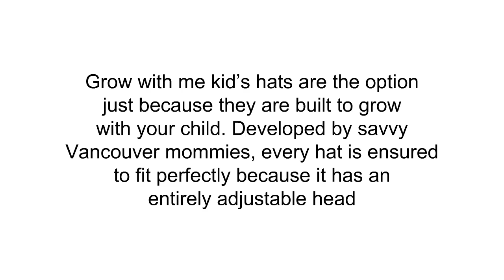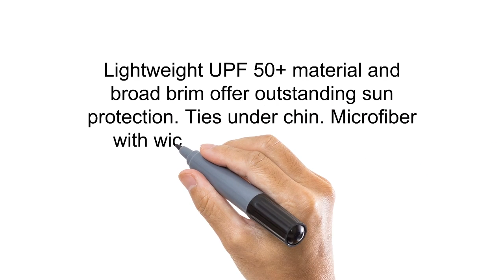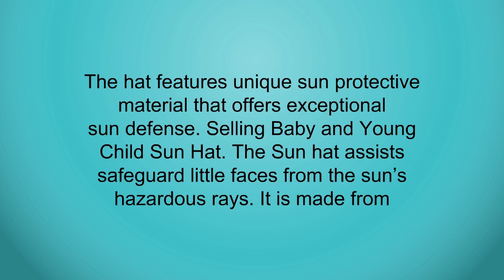The Top 3 Best Baby Sun Hat For Girls To Buy In 2019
3. Baby Sun Hat with Chin Strap, Drawstring Adjust Head Size, Breathable 50+ UPF (S: 0-9m, Anchor)
2. i play. Brim Sun Protection Hat | All-day sun protection for head, neck, & eyes | Adjustable size, UPF 50+ protection, Quick-dry, Comfortable wicking liner
1. Iplay Baby Infant Toddler Unisex UPF 50 Solid Brim Sun Hat/Beach Hat by Iplay